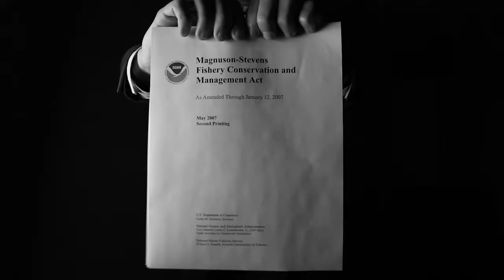Divers: It's Time To Protect What We Love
The Magnuson-Stevens Act, our key fisheries management law is under threat. If some in Congress have their way, our oceans will be pillaged for the sake of short-term profits. Tell law makers to defend the Magnuson-Stevens act.